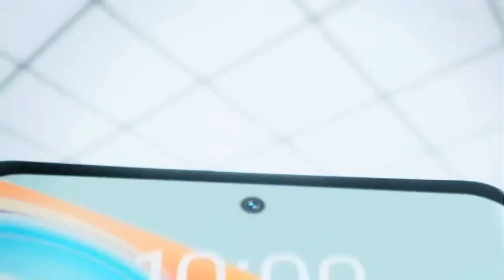Realme 10 Pro Plus 5G Review of Confirm Specs ! Realme 10 Pro Plus 5G Price in India !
In this video I have talked about upcoming Realme 10 Pro Plus 5G & I did Review of Realme 10 Pro Plus 5G specifications also shared Realme 10 Pro Plus 5G Price India & Launch Date of Realme 10 Pro Plus 5G in India alongwith Realme 10 Pro Plus Curved Display, Battery, Processor also Realme 10 Pro Plus Camera.